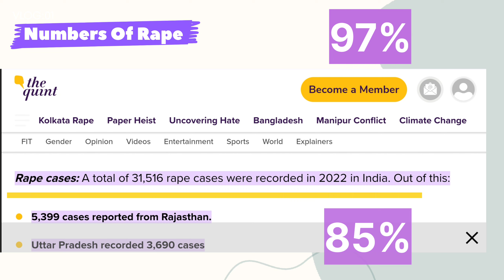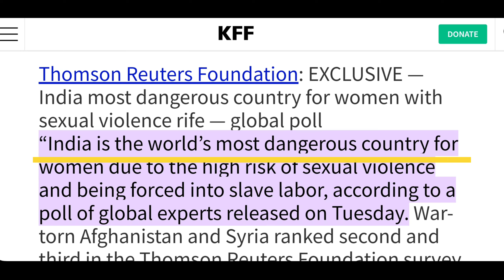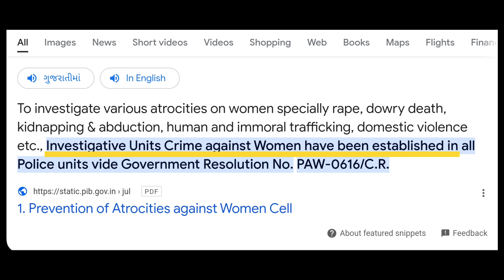Kolkata Rape-Murder Case Explained: In-Depth Analysis in Gujarati | Edusmile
Title:-

Description:-
Welcome to Edusmile!

Every Saturday, I bring you inspiring stories and educational videos in Gujarati. My mission is to motivate and educate you through engaging content that adds value to your life.

🌟Tag🌟
Kolkata Rape Case, Indian Rape Cases, Rape-Murder Case Analysis, Gujarati News, Edusmile, Crime Analysis, Kolkata Crime, Indian Legal System, True Crime Gujarati